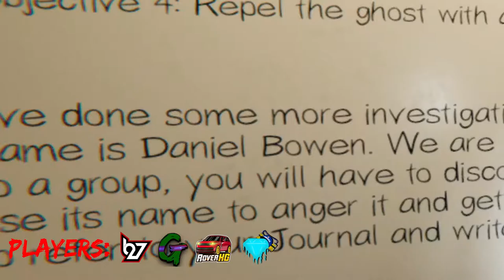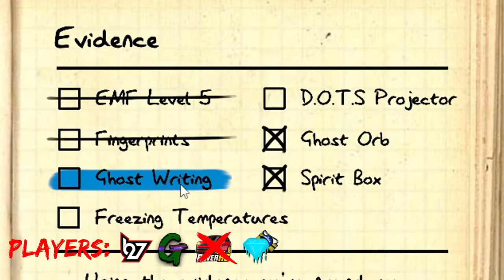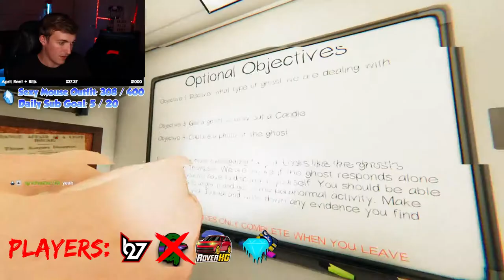horror game at 3am with the content house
More horror series vids? All of us got on to play phasmaphobia while also streaming to our twitch channels.